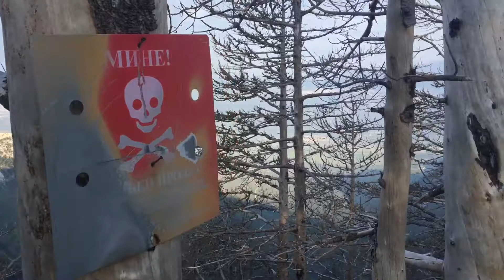Veliko Rujište - Gola glavica 1636 mnv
Uspon na Golu glavicu